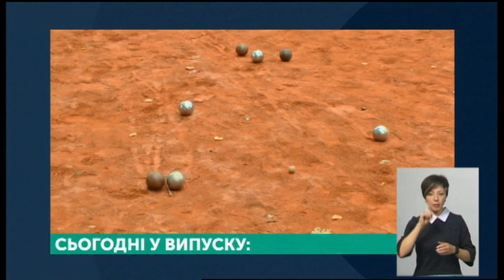24.09.2019. Новини. 19:00